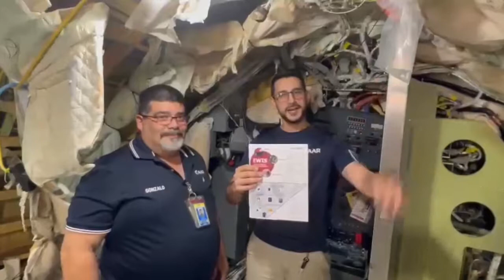EWIS Miami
Our MRO Services - Airframe Maintenance facility in Miami talk about how our team does EWIS right!